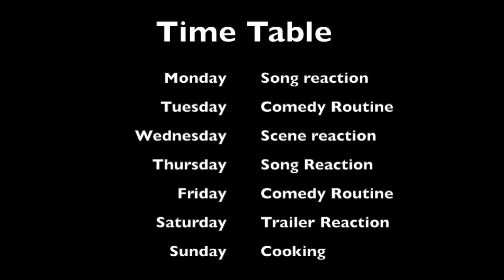Natasaarvabhowma Title Track | Puneeth Rajkumar I Reaction by KAVIT KKL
Hello Fellas,

Stay Konnected!
~K